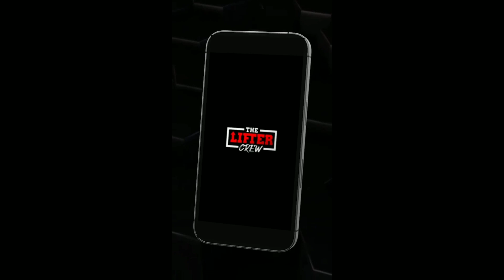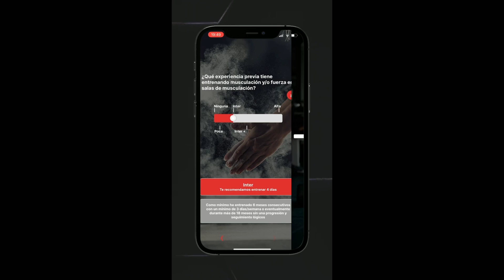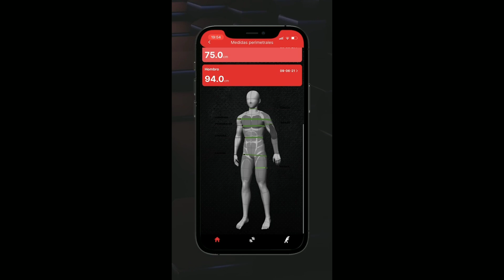Joan Pradells y Madelman Hermanos de Hierros + Chris Bumstead estado físico Actual + Brandon Harding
10:56  El mejor App Del Planeta está Operativa a partir de hoy The Lifter Crew Presten Atención ⚠️⛔

Después de registrarse pueden ir al App Store o descargar el App y Listo a disfrutar 7 días SIN NINGÚN COSTO.